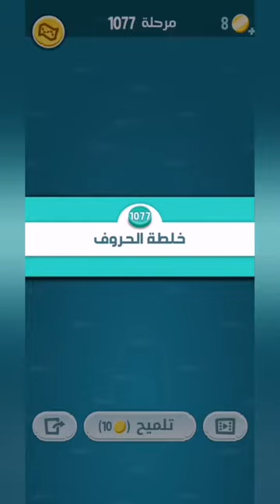كلمات كراش 1077 - كلمة كراش 1077 - حل كلمات كراش 1077